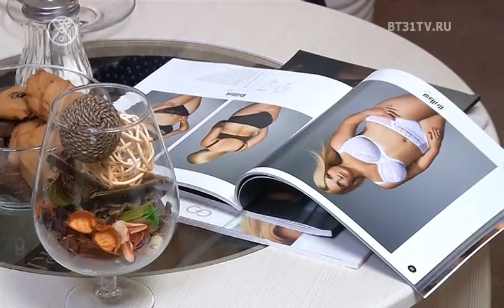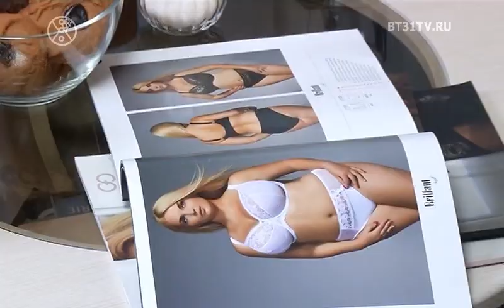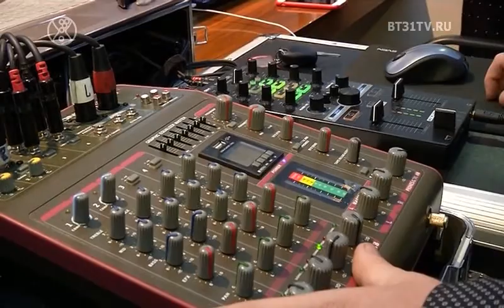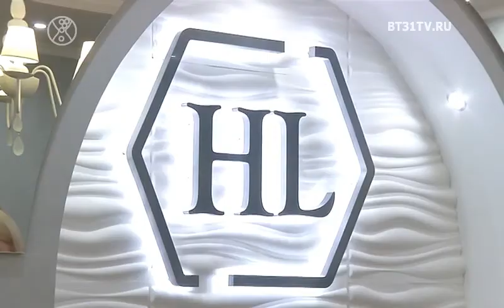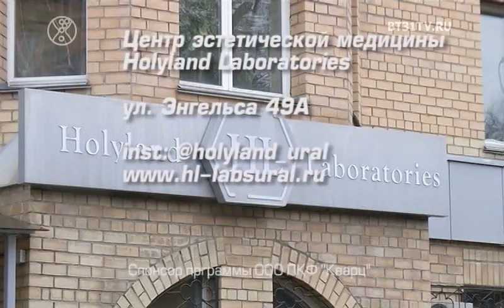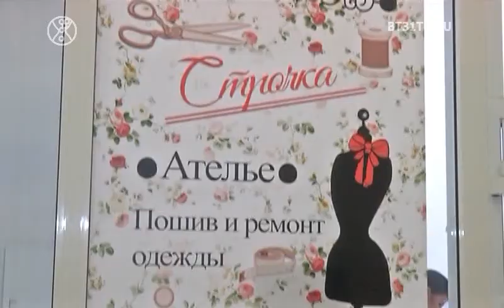Beautytime выпуск 1614 (эфир от 29.10.2019)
Смотрите в этом выпуске:
Мастер-класс брафиттера для участниц проекта "Моледь Х+";
15 лет FIERA boutique
FITURAL 2019 Фитнес-конвенция;
Встреча участниц проекта Леди Мармелад в центре эстетической медицины.